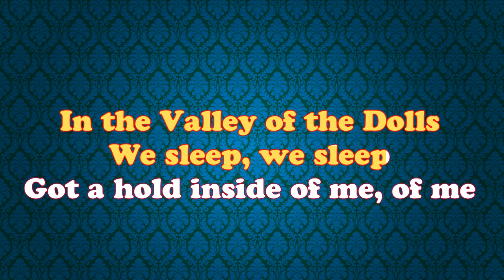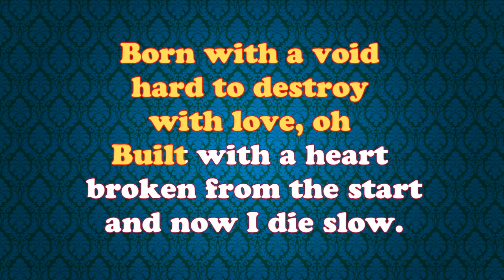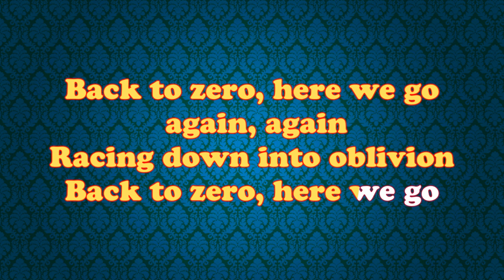Marina and the Diamonds - Valley of the Dolls (Karaoke Version) [Instrumental]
Sorry for al the Mistakes hahah it's hard to make a Karaoke hahahha but, please comment, susbcribe or just give a like :) i'll make more if you susbcribe .